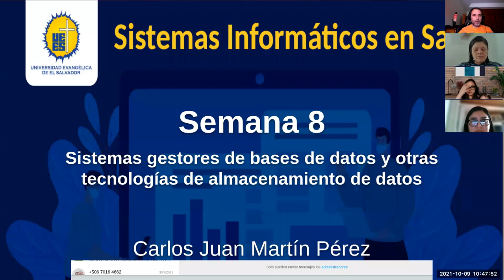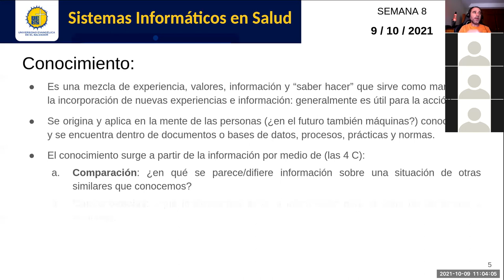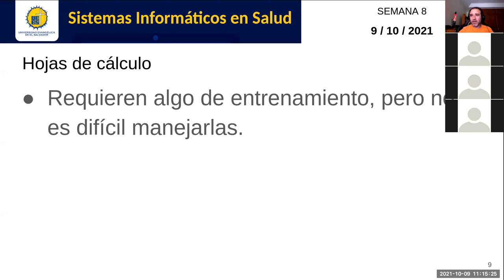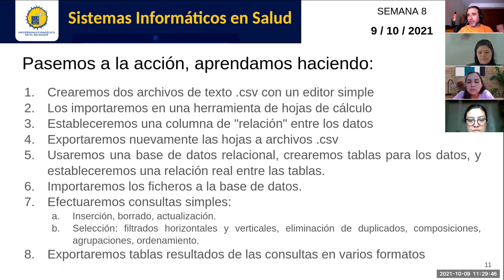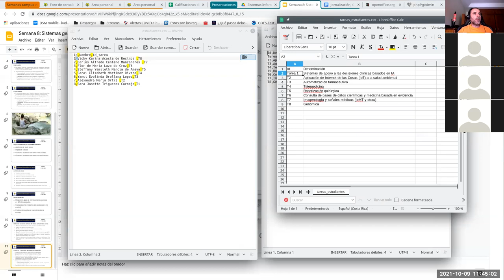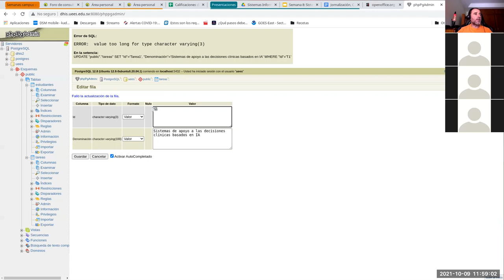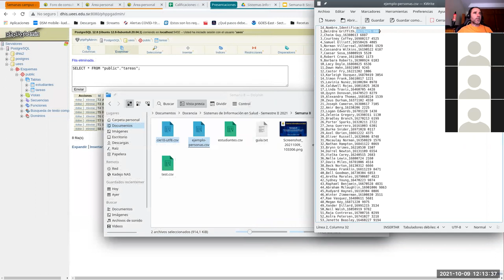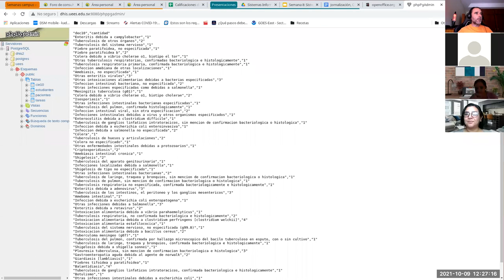Sistemas de Información en Salud - Jornada 8: Sistemas Gestores de Bases de Datos et. al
Sesión sincrónica #8 de la asignatura. Docente: Carlos Juan Martín Pérez. Explicamos la teoría de transformación de datos a información y finalmente en conocimiento. Practicamos con bases de datos relacionales.